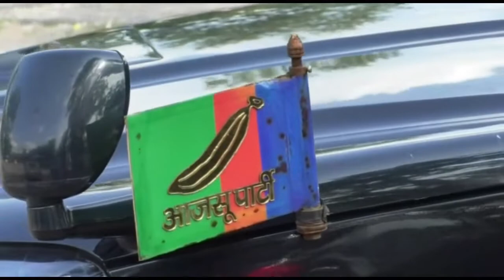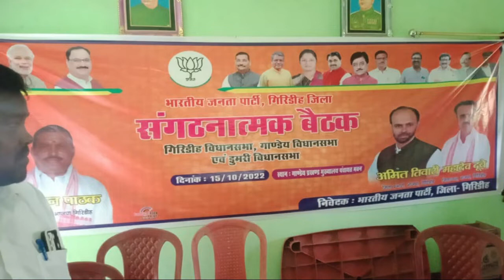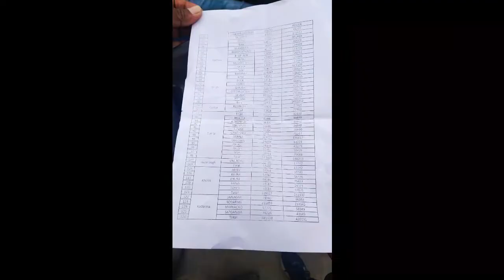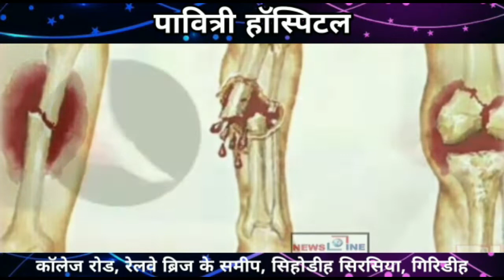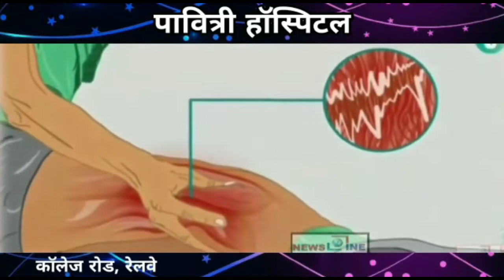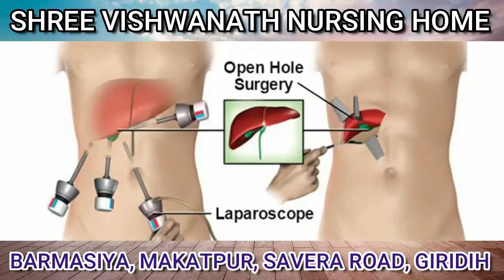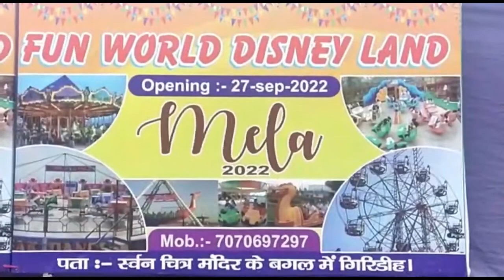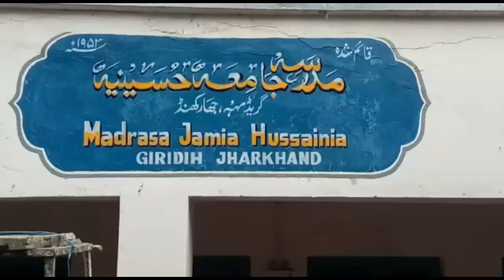NewsLine Giridih 15 October 2022